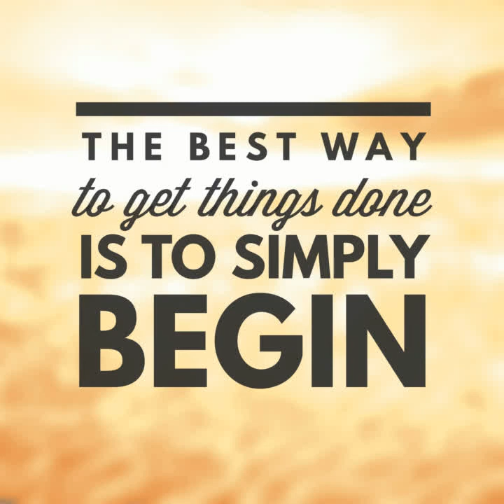Boost Your Willpower Affirmation With Meditation Music Just For You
The Best Way To Get things Done Is Simply To Begin

Remember thee affirmations:

My willpower is getting stronger every day.
I recognize my strong willpower
I acknowledge my willpower and self control
I have a strong willpower

Attribrituion: Filename
29WillpowerPureBinaural.mp4  Erraphone